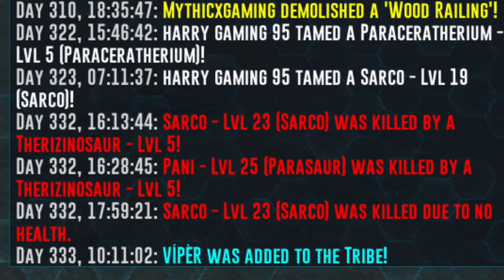Ark Survival Evolved Mobile : Taming Pteranodon With Viper & Harry Sir | Ep 06 | Hindi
🙏 Hey Guys , Welcome To MythicX Gaming 🙏

Episode 06 : आज हम Tame करेंगे Pteranodons को 🦅.

⭐ About ARK : Survival Evolved! A massive game world combines with 80+ unique dinosaurs and primal creatures for you to capture and tame - making for a survival experience bar-none. Meet up with other players and friends in this Jurassic-era world, to form tribes and work together to build colonies of survivors.

Based on the genre-defining adventure from PC , mobile and consoles, ARK: Survival Evolved challenges you to survive and thrive on a mysterious island, where you start out alone and unarmed. Gather resources and craft tools to build shelter and hunt. Expand your domain while capturing and taming dinosaurs to do your bidding. Make new friends online, form tribes, and build mighty structures to defend against man and mega-predators alike!

🔔 My Channel : MythicX Gaming